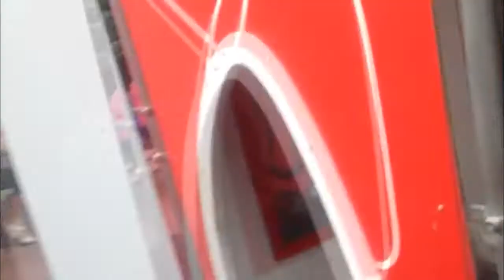тайная жизнь животных хеппи мил secret life of pets mcdonalds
тайная жизнь животных хеппи мил secret life of pets mcdonalds happy meal Нам очень понравились игрушки Тайная Жизнь Животных в прошлый раз и мы решили прийти в Макдональдс за Новыми Игрушками и Поиграть на Детской Площадке

The Secret Life of pets McDonald Secret life of pets We enjoyed the Happy Meal Toys in the last time and we decided to go to McDonald's for new toys and play in the playground